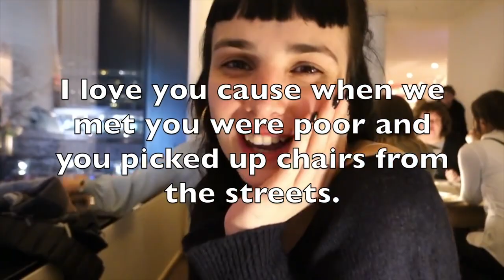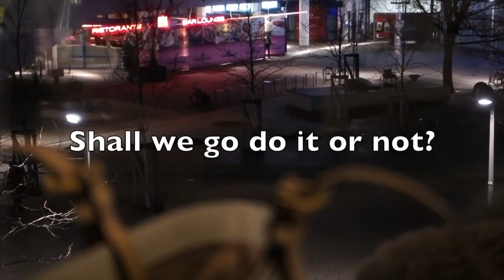EMIRATES CABIN CREW VLOG FOLLOW ME TO DUSSELDORF DUBAI ABU DHABI BERLIN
Video Footage Credit: MJ_XOXO